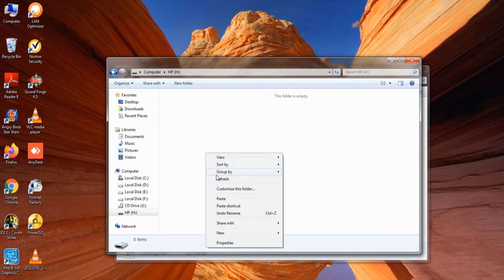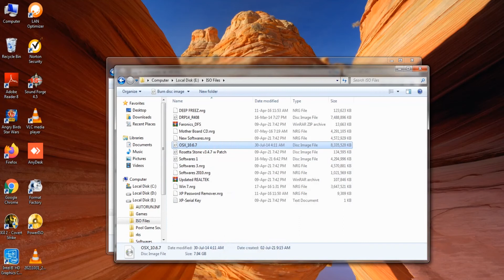Copy Large File in pendrive | SS Technologies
In this video, we learn How to copy large file in pendrive..

Please keep supporting me with your valuable
LIKES, COMMENTS and
SHARES